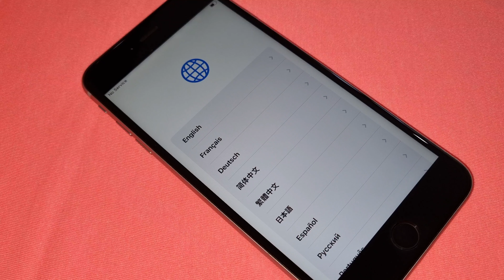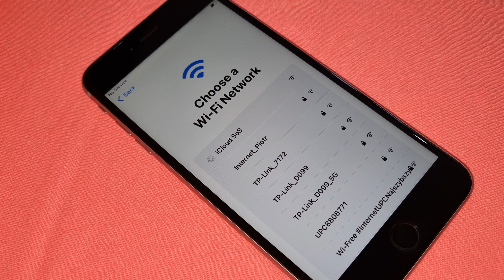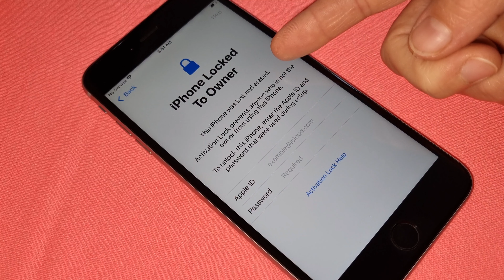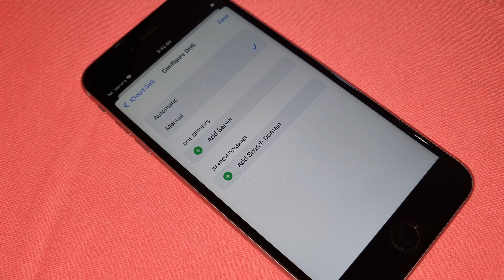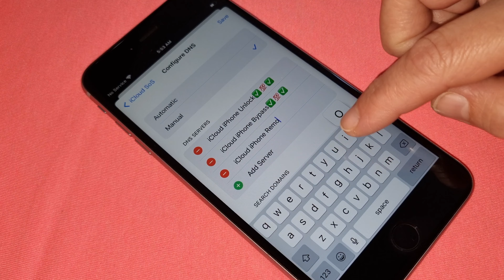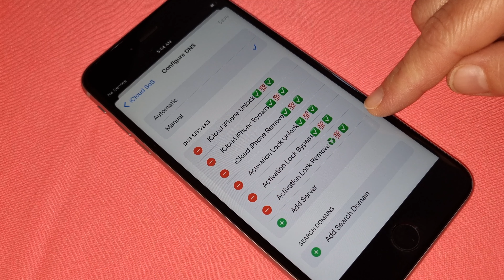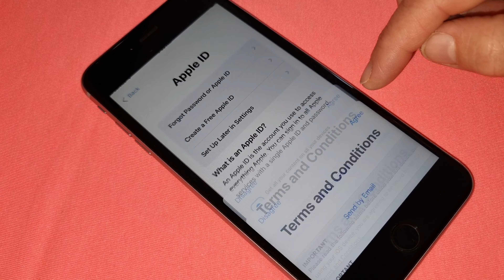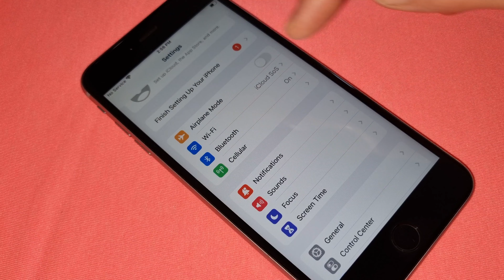iCloud Lock Unlock All iPhone Models without Apple ID and Password Permanently World Wide✔️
iCloud, Unlock, iPhone, Models, without, Apple ID, Password, Permanently, World, Wide